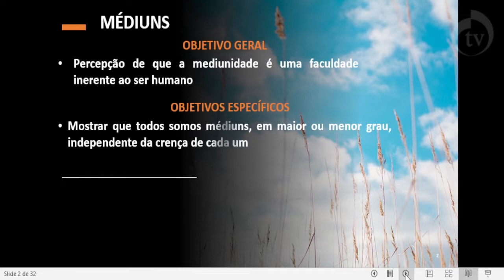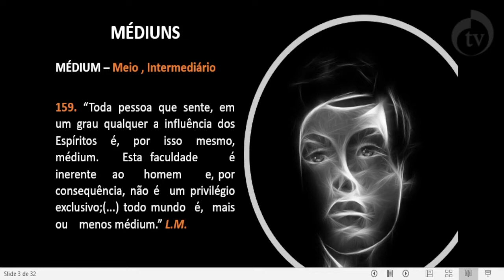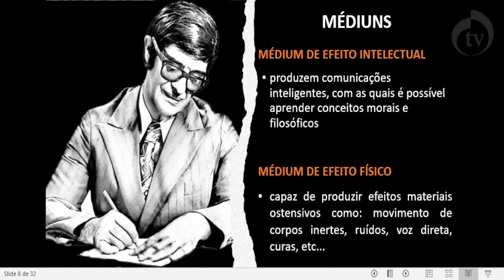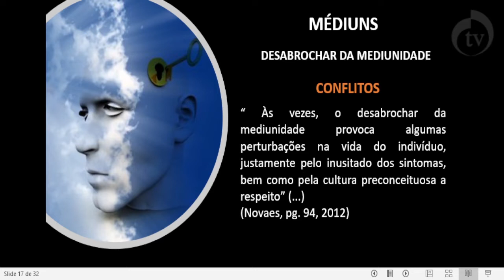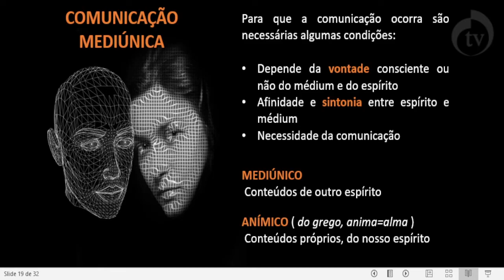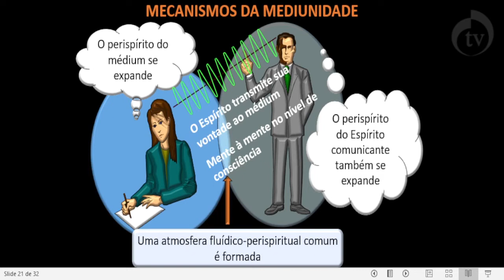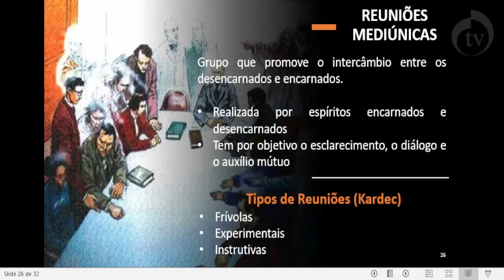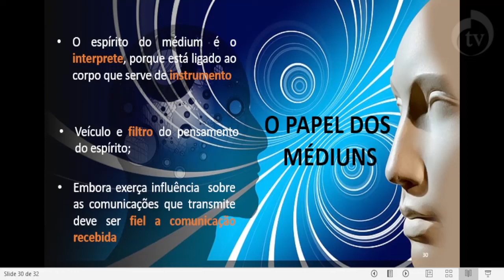Curso Básico de Espiritismo. Aula 11 "Médiuns", com Tânia Dias.